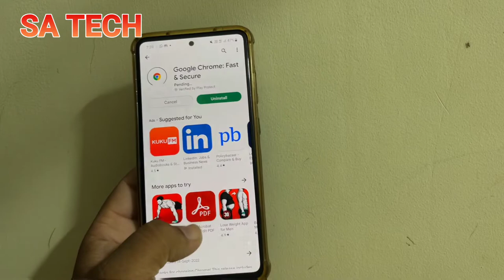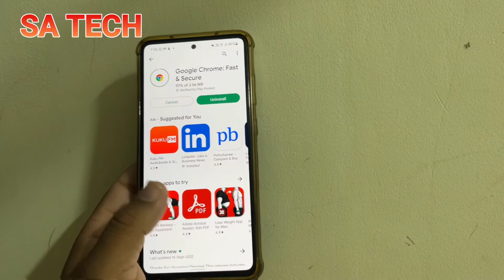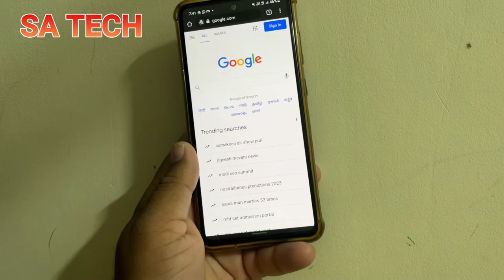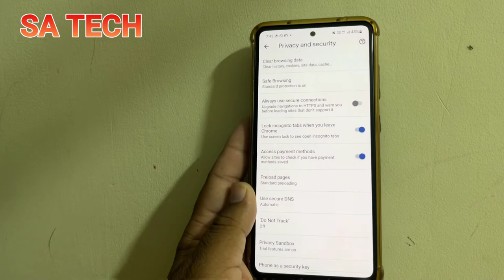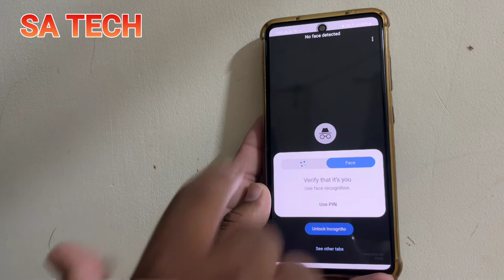Google Chrome Browser New Feature, Google Chrome Browser New Privacy & Security Feature